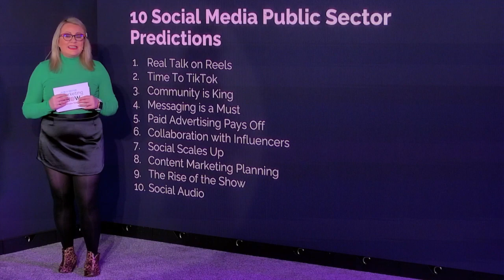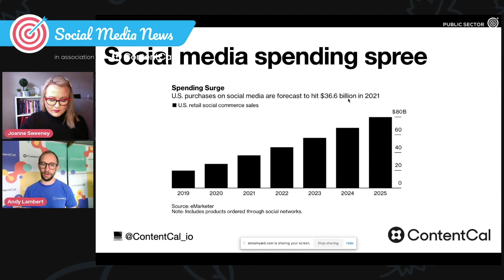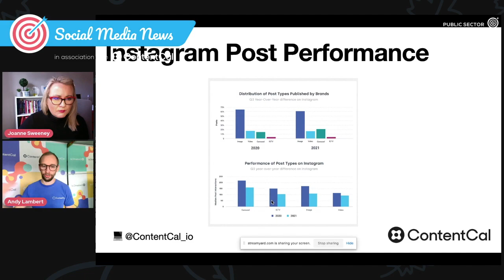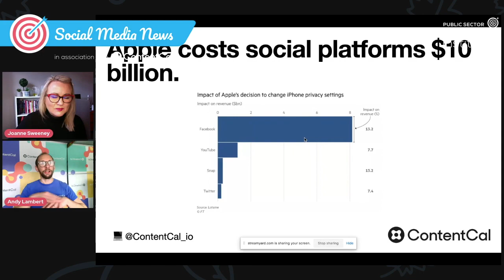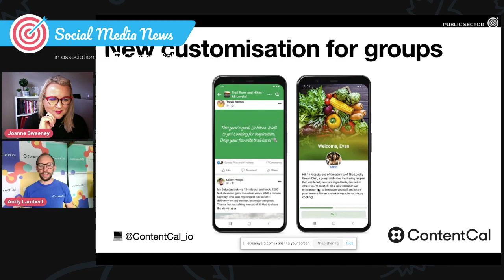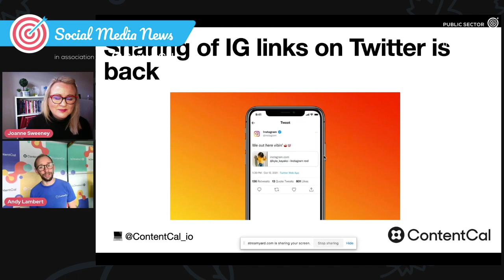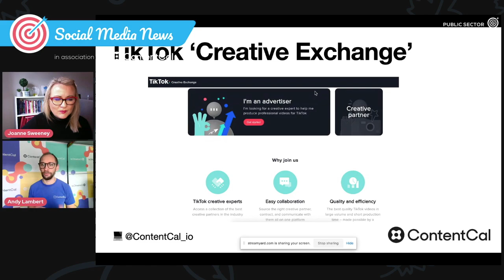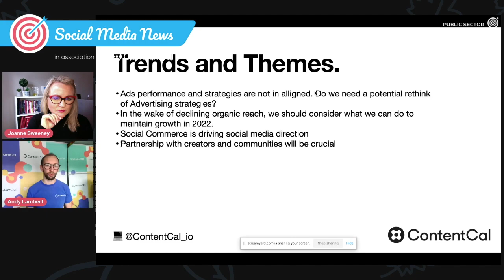2022 Social Media Predictions for Public Sector | Episode 40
But my predictions are specifically aimed at those of you working in government and public sector.

Coming up in today’s show.
✅Are you a social media savvy public sector pro? Find out!
✅10 social media predictions for public sector
✅We end the year looking at the state of social media with Andy Lambert of ContentCal as we bring you the final Social Media News Show of 2021
✅Gear up for your own 2022 social media strategy with my free webinar in January